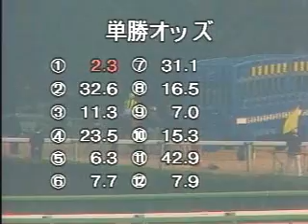1986年有馬記念 - ダイナガリバー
1986年有馬記念